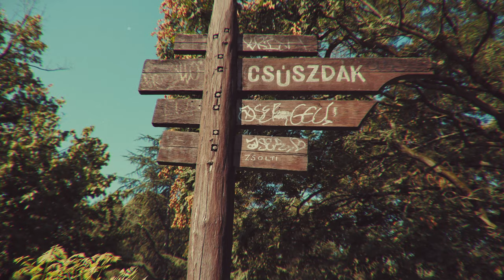Retro City: Best of Budapest in Cinematic 4K Video | Short Film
While Budapest, on the bank of the Danube River, is famous for its rich history, stunning architecture, and vibrant culture, this video delves deeper, capturing the city's soul through its detailed and moody corners in the Old City.

As I traveled across several EU countries and stayed in each of them for up to 3 days, I managed to catch what I found to be the face of this city.

The colors, people, architecture, and even the city vibe of Budapest were associated with retro style in my head. That’s why this video ended up being in this style. I tried to align the music to the rhythm and tempo of urban life. Let me know if I managed!

As I continue my journey of creating ambient music and capturing the intricate details of both nature and urban landscapes from unconventional perspectives, I invite you to join me on these walks through 4k videos.